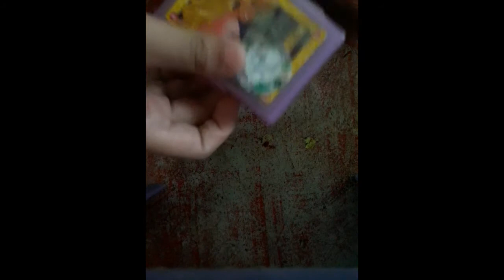D.I.Y,How to make Fitget tangle by Fritz Zhey Vlog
lets help ate milca & ate cess for her tiktok accs can u Follow ate milca & ate cess?

Fb page-Fritz Zhey Official group
join na po kayo sa ating fb page😊🙏

tysm sa mga nag support sa akin bye god bless & staysafe